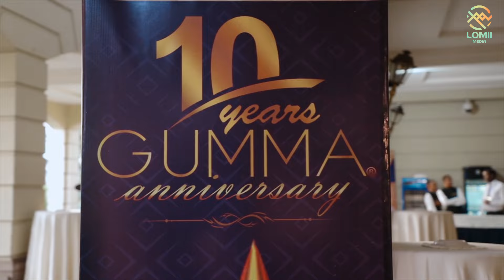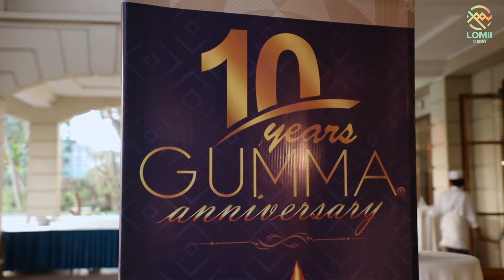አስረኛው የጉማ ሽልማት አሸናፊወች | 10th Gumma Award winners